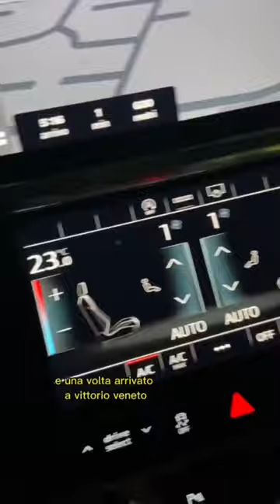Viaggiare in a6 è molto comodo